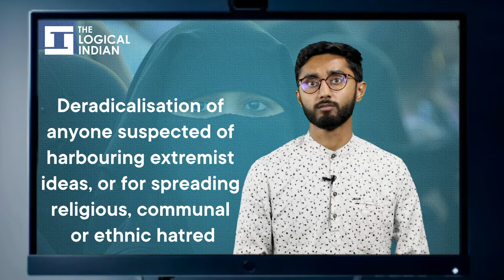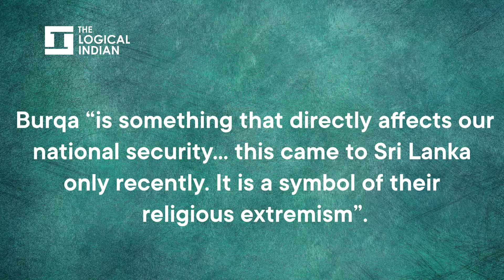Sri Lanka To Ban Burqas, Shut Islamic Schools: National Security Or Extremism?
Sri Lanka is set to ban burqas and shut Islamic schools citing 'national security'. The decision comes two years after 2019 Easter bombings and has been termed as 'religious extremism' by activists, Islamic groups. The Logical Indian’s Shubham Thakur explains why the ban has sparked a row.